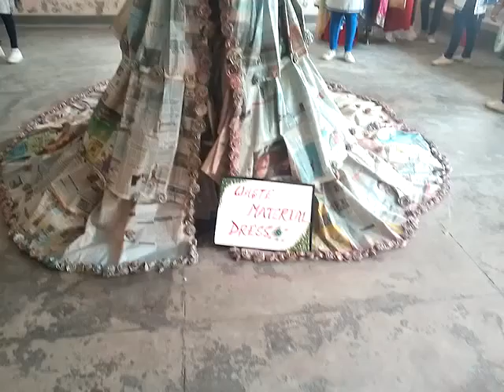Best use of waste material|awesome dress made with newspaper and waste material by FDGT students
This is the dress made by waste material. newspapers and other things...

Students from Fashion designing and garments technology .

This model is represented by fd&gt student in dikshant samaroh.